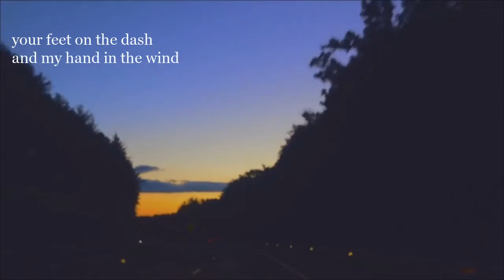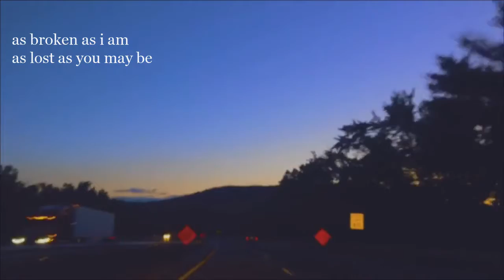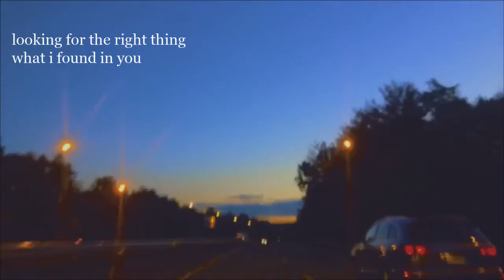emily + shawn - Blue (Lyric Video)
"Blue" Lyrics

Open road, feels like we can fly
Cities come and go, like moments passing by
Your feet on the dash and my hand in the wind
Nothing but the color of the evening setting in
Ain’t it just the perfect shade of blue

On our own, never felt so right
Times get hard
We learn how to fight
As broken as I am as lost as you may be
Mixes up with something that makes it hurt so sweet

Ain’t it just the perfect...

And I spent all my time in all those places
Looking for the right thing, what I found in you
There ain’t nothing, nothing like that perfect shade of blue